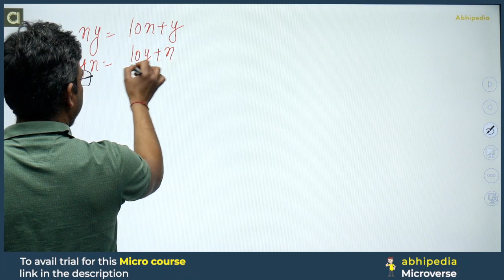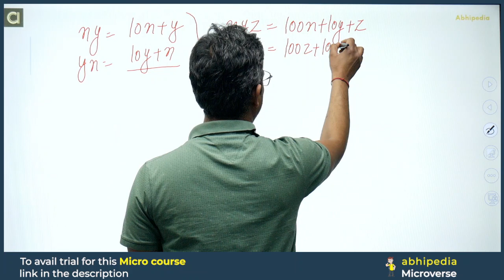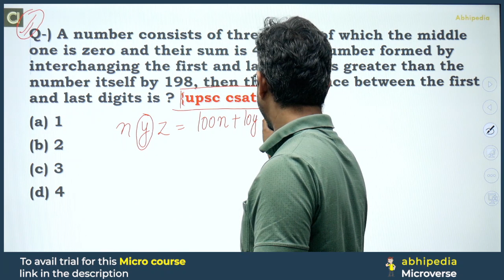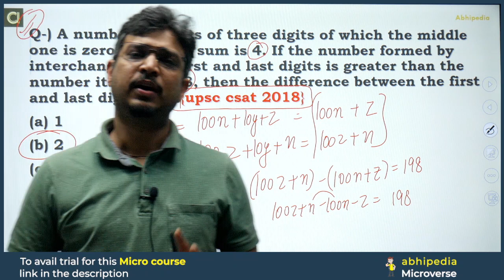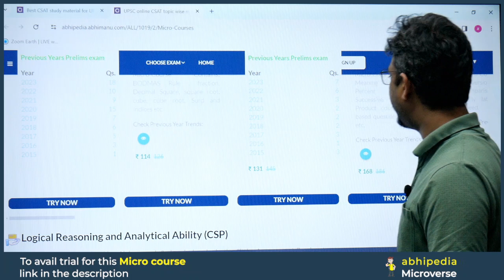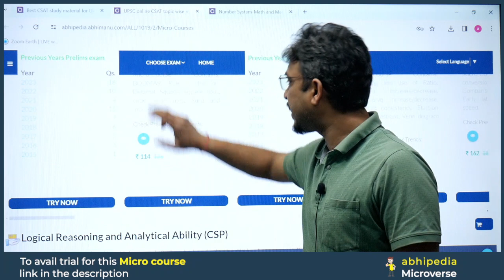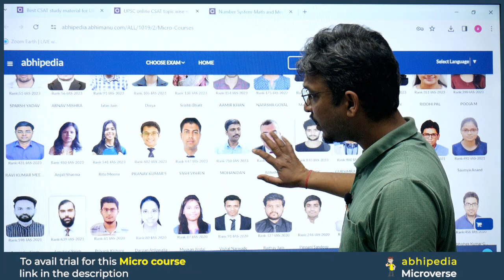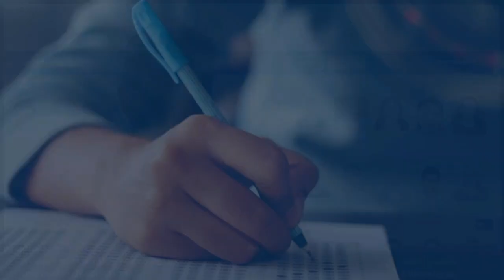UPSC CSAT EXAM 2024 | Target UPSC CSAT 2024 | Number System | Micro Lecture - 12 | abhimanu IAS